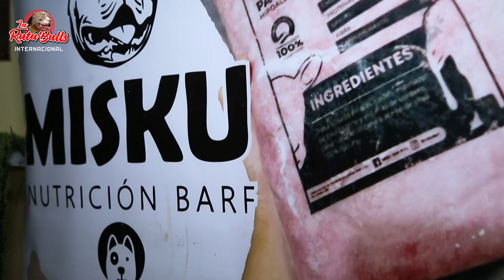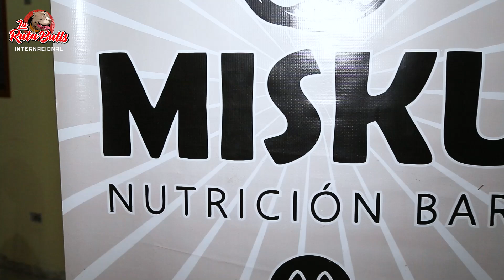Alimenta correctamente a tu American Bully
👉Nos fuimos a la "Cooporacion Misku" a conocer mas sobre sus proyectos. Y saber mas de como alimentar a tu American y Exotic Bully.
🌎 Si quieres ser parte de la familia de LA RUTA BULLS INTERNACIONAL, siempre debes estar atento a nuestras publicaciones en todas nuestras plataformas

 nutricion canina dieta barf para perros como hacer el preparado barf para perros comida barf para perros